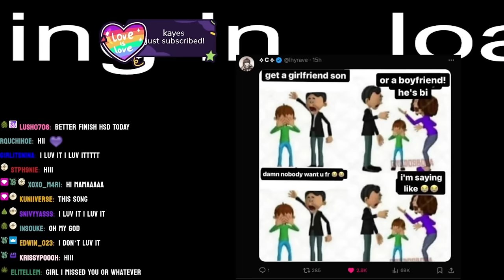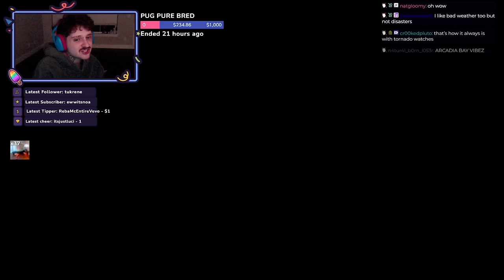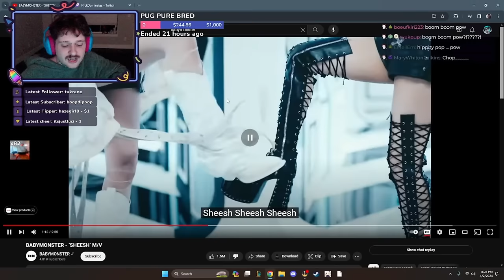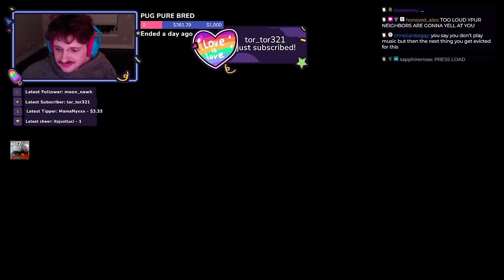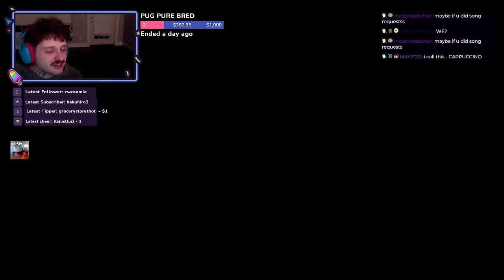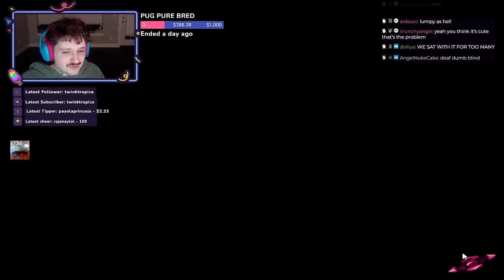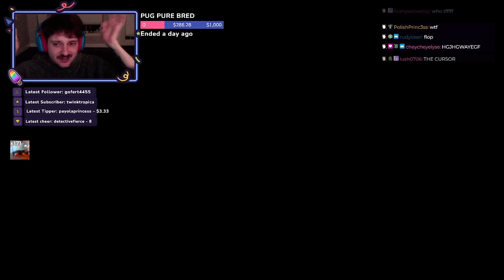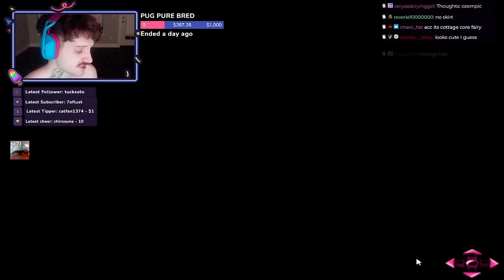(03/04/24) i fell of my bike 35 years ago - NickDominates stream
This was streamed last Apr 03
00:00:00 - Just Stalling
00:58:52 - High School Dreams
02:59:00 - ANTM S4E1-2
𝗡𝗢𝗧𝗘: 𝗧𝗵𝗲 𝘀𝘁𝗿𝗲𝗮𝗺 𝘁𝗶𝗺𝗲𝘀 𝗮𝗿𝗲 𝗶𝗻 𝗘𝘂𝗿𝗼𝗽𝗲𝗮𝗻 𝘁𝗶𝗺𝗲.
𝗦𝗼, 𝗶𝗳 𝘆𝗼𝘂 𝗹𝗶𝘃𝗲 𝗶𝗻 𝗡𝗔, 𝗗𝗲𝗰𝗲𝗺𝗯𝗲𝗿 𝟭 (𝗘𝘂𝗿𝗼𝗽𝗲) = 𝗡𝗼𝘃𝗲𝗺𝗯𝗲𝗿 𝟯𝟬 (𝗡𝗔)